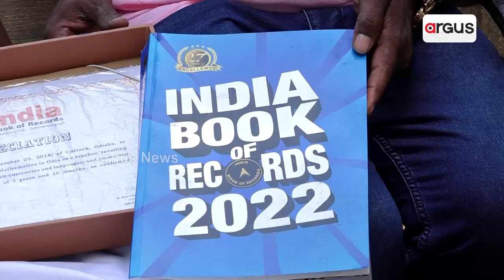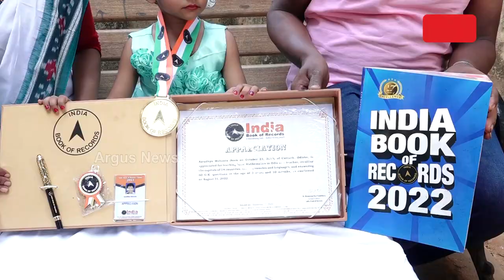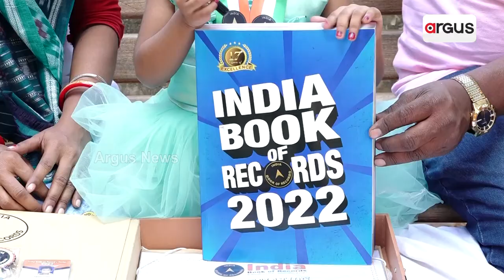Bhubaneswar: Aradhya Sets India Book Of Record